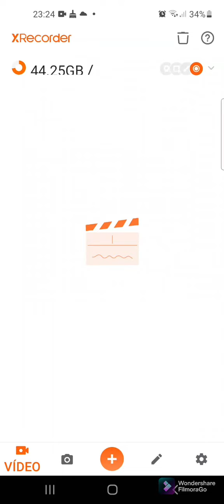zombie con cubo vs zombie morado